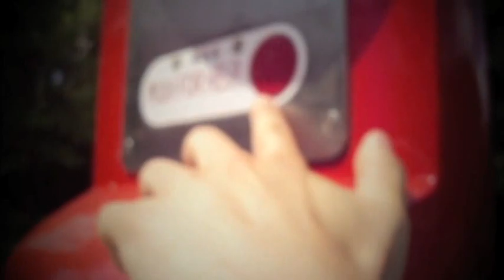Perfect Maroon Feature Video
THE NEW MAROONS ARE HERE!!! They're ready to take over welcome week and carry that energy throughout the year! For more information on the Maroons and how to get involved check out our